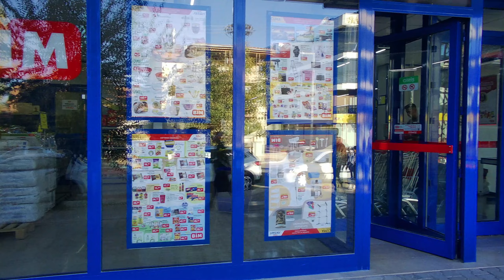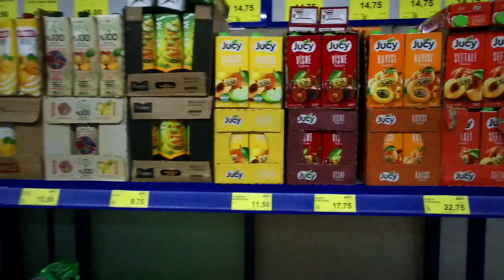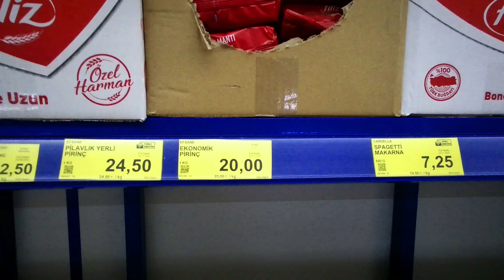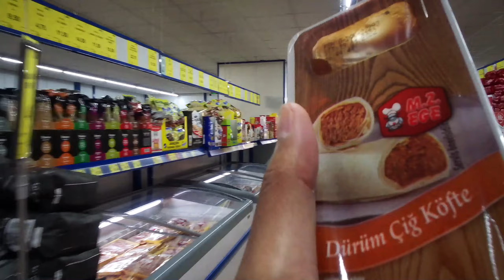SUASANA MUSIM GUGUR DI TURKI | HIKING DI TURKI #77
Halo guys Hoşgeldiniz !!
Vlog kali ini kita hiking ke bukit bareng temen-temen..
Di perjalanan kita menikmati suasana autumn dengan daun pepohonan yang menguning dan berguguran..
Penasaran ? dan gimana keseruannya.. ?